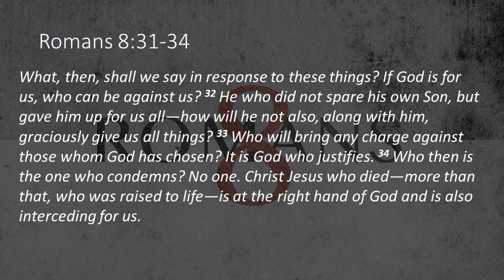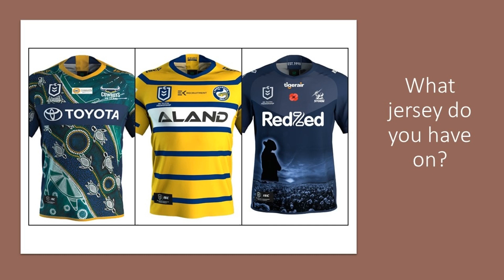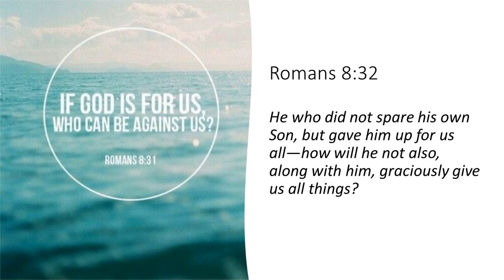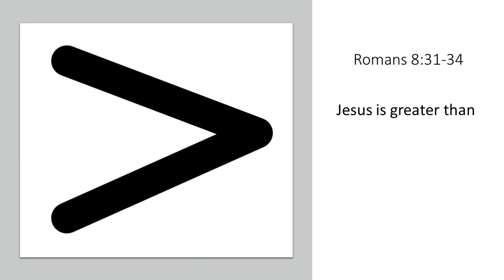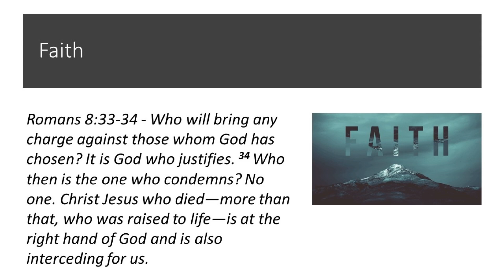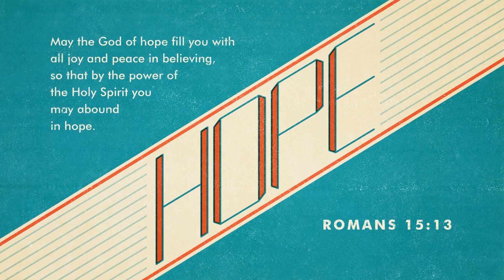Wednesday Reflection 27 May 2020